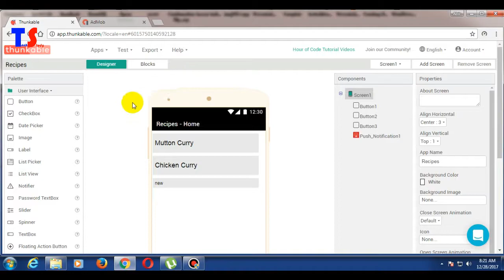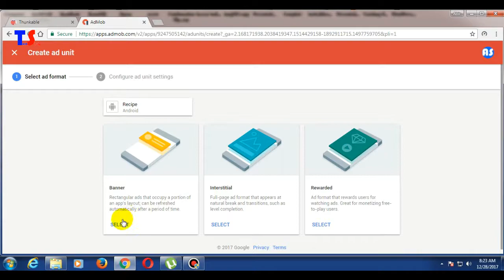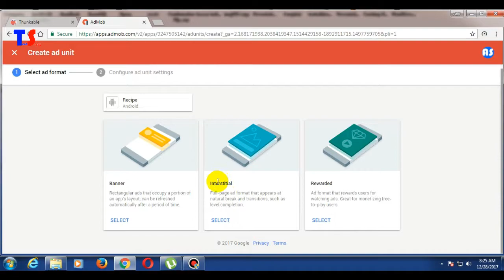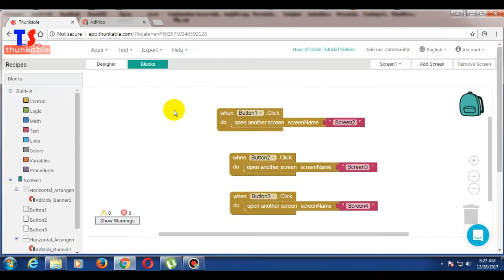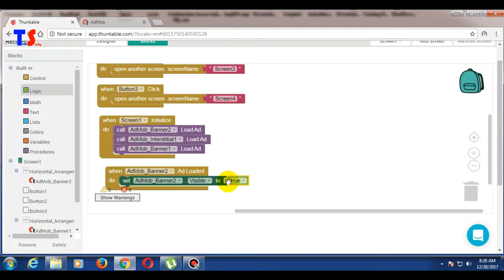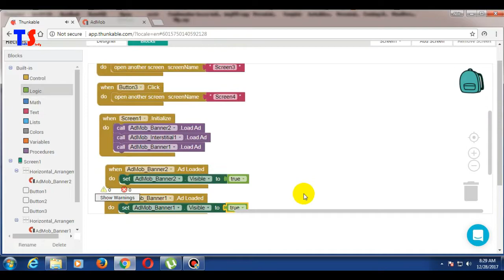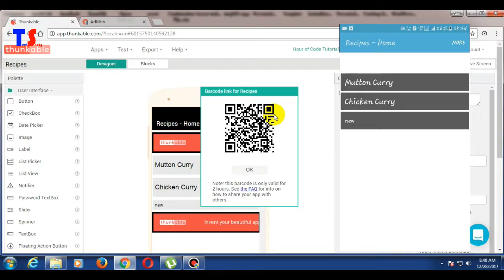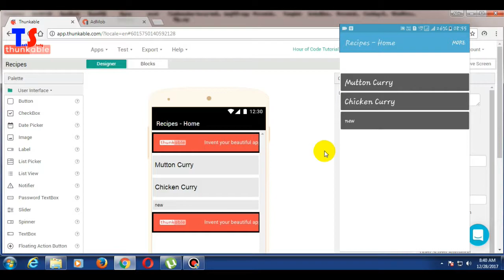How to Earn Money From Your App | Earn $10 a day | Genuine Earning || Thunkable Tutorial 3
Iss video me main dikhaya ki kaise app create karke bahot sare earning kar sakte hai. Step by step follow kijiye aur earn kariye bahot jada money.
Know how to earn money from your app from this video